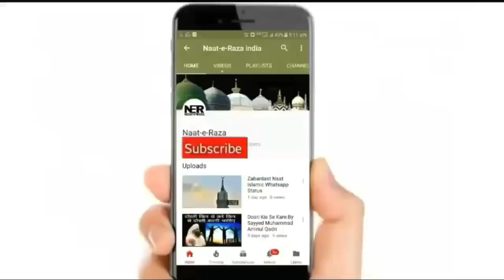Kya Lal Pile Kapde Pahnkar Nasha Karne Ka Naam Tasawwuf Hai I Sayyed Aminul Qadri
New Bayan By Sayyed Aminul Qadri - Lal Pile Kapde Pahnkar Nasha Karne Ka Naam Tasawwuf Hai. Tasawwuf Kya Hain Suno. ..